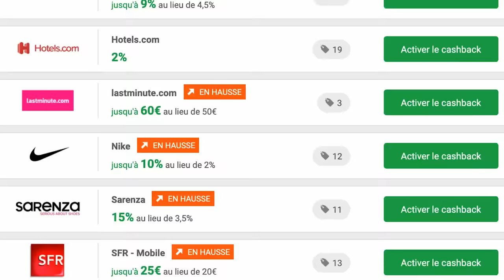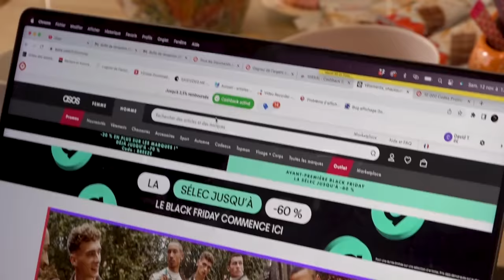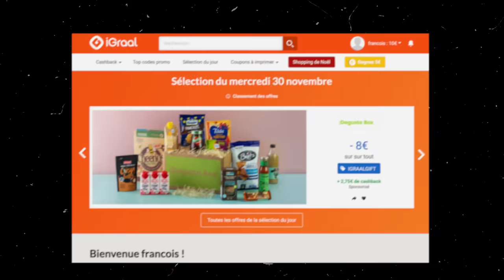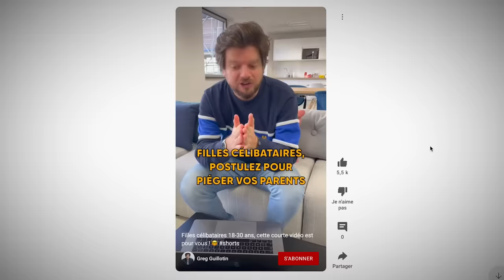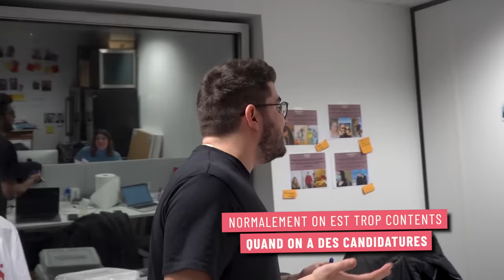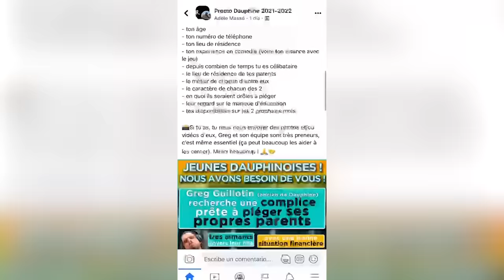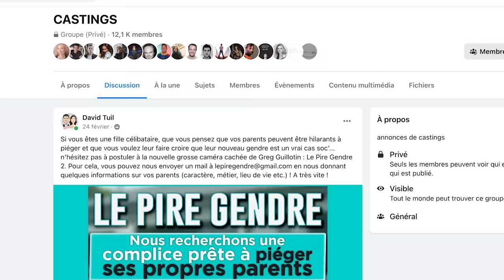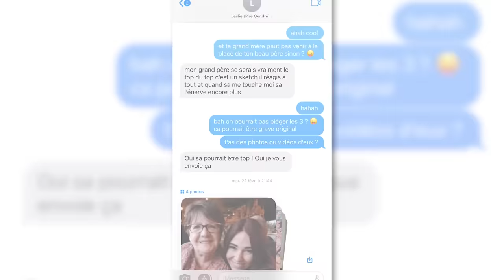MAKING OF - Le Pire Projet #8 : comment cette fille va peut-être changer la donne !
Bénéficiez de 10€ crédités dans votre cagnotte (au lieu de 3€) lors de votre inscription sur iGraal

Et n’oubliez pas de télécharger l’extension iGraal sur votre ordi pour ne pas manquer le cashback sur vos achats en ligne

Un grand merci à Leslie pour sa participation !

Merci à tous ceux qui suivent cette série depuis le début.

Sachez qu’on apprécie les retours positifs, mais qu’on lit également les critiques et les conseils. Sachez qu’on a beaucoup appris de nos erreurs durant ce périple. Et même après 10 ans de caméras cachées, on continue d’apprendre.

Intro Igraal
Présentée par Greg Guillotin
Cadreurs : Axel Lavigne & Arthur Roberdeau
Assistante de production : Léa Guillou
Monteur : Greg Guillotin & David Tuil
Assistant monteur : François Lefebvre
Merci à Gwenaël, Raphaël et leurs enfants pour cet accueil chaleureux et pour nous avoir ouvert leurs portes ! Vous êtes géniaux ❤️

Episode making-of : avec Greg Guillotin, David Tuil, Léa Guillou.

Monteurs : Julien Diris, Clément Devaux & David Tuil
Sous-titrage/habillage : Agathe Soreau & Bonnie Millat
Vignette : Ynns Graphics.

Dérusheurs : Rémi Salvador, Nicolas Nabis, Sofiane Salhi, Sami Dekoune, Guillaume Roy, François-Xavier Kerdelhué, Noah Catté, Maxime Treluyer, Axel Alinot, Camille Benier, Jules Boubounel.

Pour rappel, nous sommes filmés tous les jours dans notre quotidien au bureau et en tournage depuis 2018 en vue de réaliser des making-ofs autour des épisodes. Tout est filmé : de nos galères à nos réussites ! Nous avons donc chaque année des milliers d'heures d'images que nous condensons en épisodes de coulisses.

Un grand merci à toutes les filles complices pour leur temps et leur motivation pour mener à bien ce projet ! Sans elles, il n'y aurait pas de projet. Rappelons que ne les obligeait à se lancer dans cette aventure. Seules l'expérience de vie et le fait de garder à jamais un souvenir incroyable de leurs parents les a motivées. Donc bravo à toutes nos participantes d'avoir franchi le pas et de s'être lancées corps et âme dans ce projet. Et sans notre communauté, on n'aurait aucun complice pour nous proposer des piégés. Donc tous nos projets, c'est également grâce à tous ceux qui, toute l'année, nous proposent des profils. Merci à tous de nous permettre de continuer ❤️

Si vous lisez cette description jusqu’au bout, écrivez en commentaire : "OK donc on a pas le droit d'avoir des enfants et de se faire des bonnes soirées pizza entre potes ?"